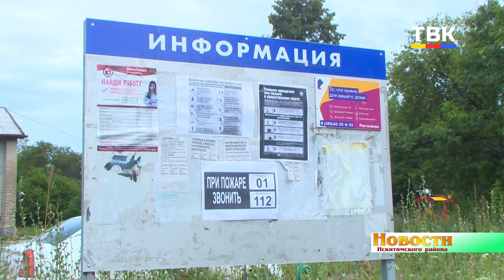Новая инициатива нашла поддержку. Косилка - в помощь тальменским пожарным